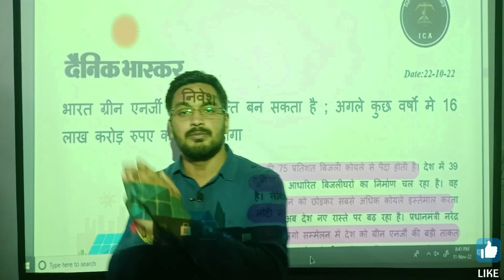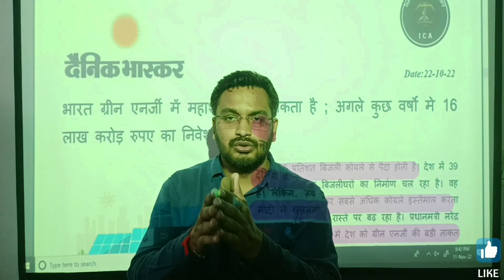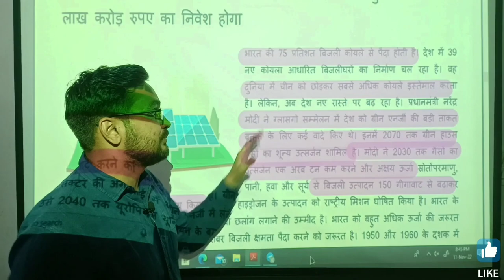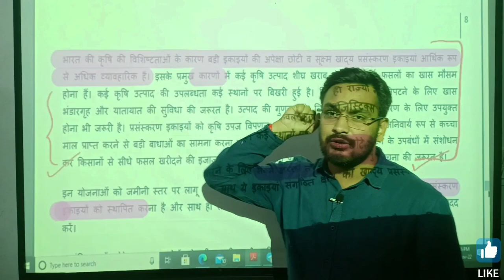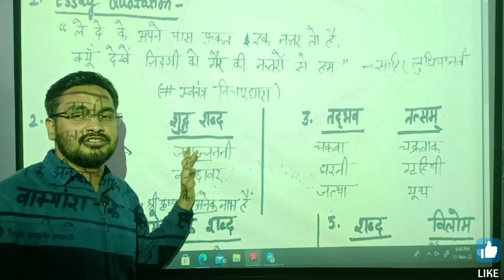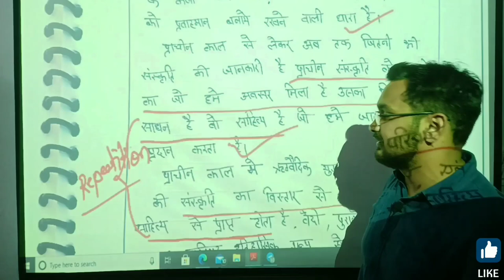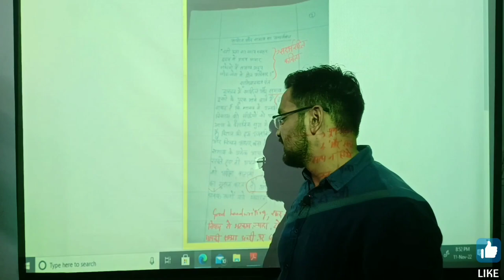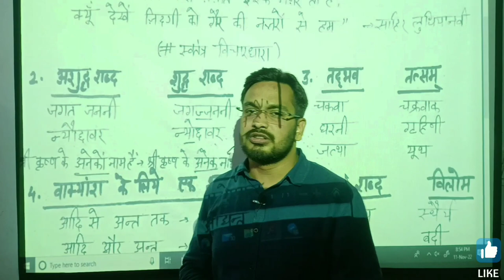8 अख़बारों के M. Imp Free Underlined Editorials GS, Essay, Interview में उपयोगी Join Telegram